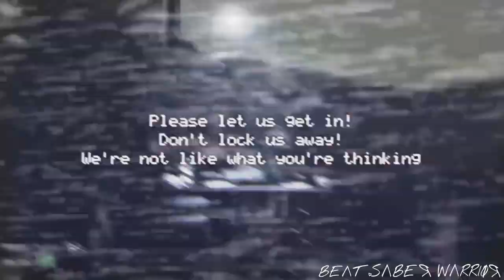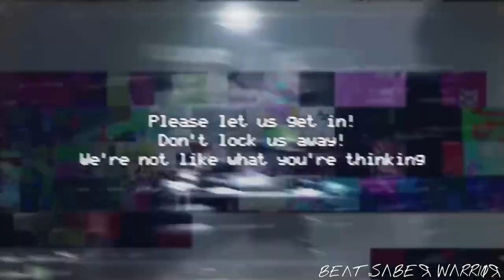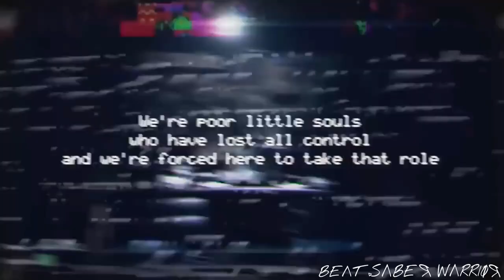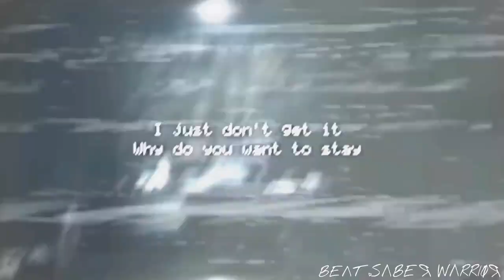(10th Anniversary Song) Five Nights at Freddy's (PHONK REMIX) The Living Tombstone